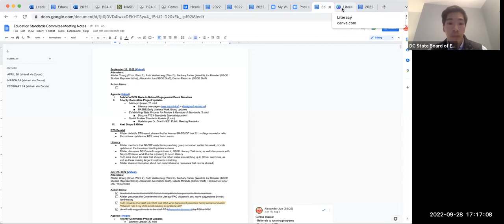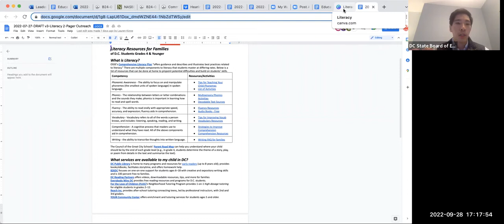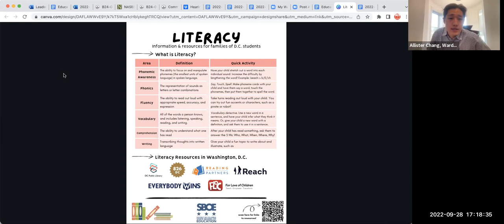SBOE Education Standards Committee Meeting September 28, 2022